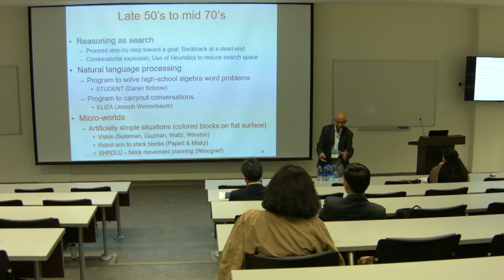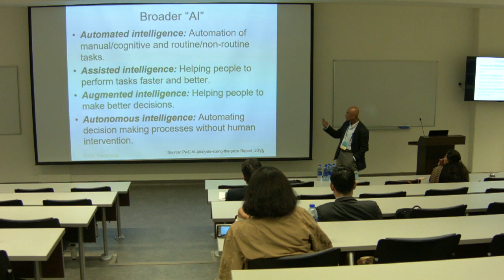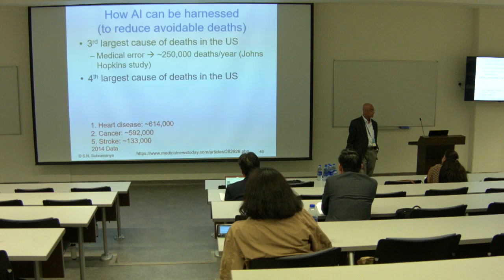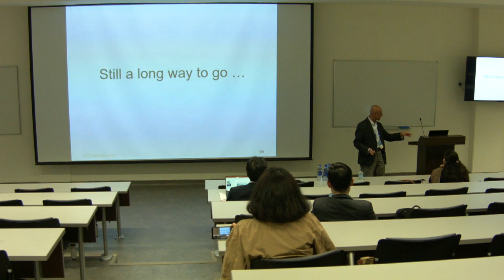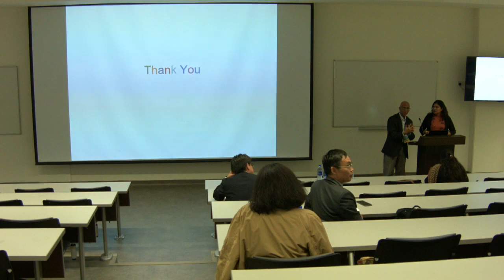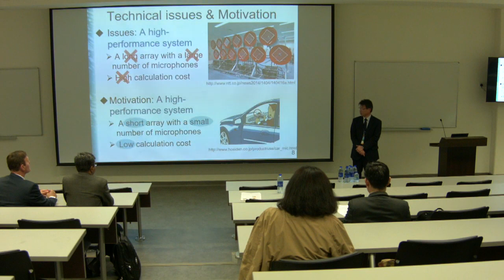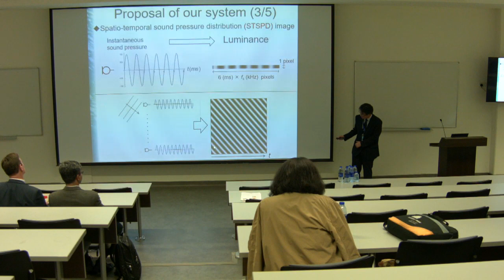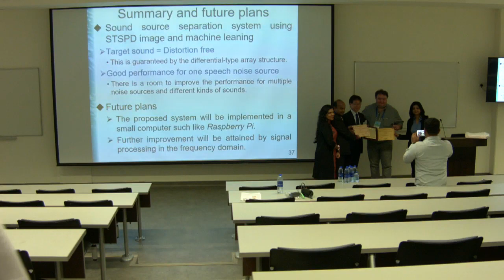AICAI’2019 Day 2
AMITY INTERNATIONAL CONFERENCE ON ARTIFICIAL INTELLIGENCE - AICAI’19 FEBRUARY 4-6, 2019,AMITY UNIVERSITY, DUBAI.